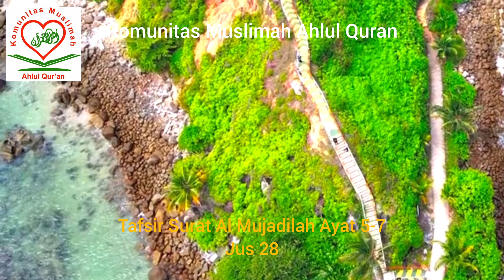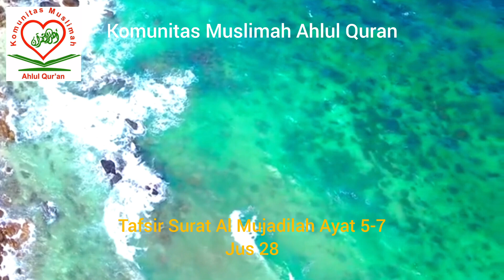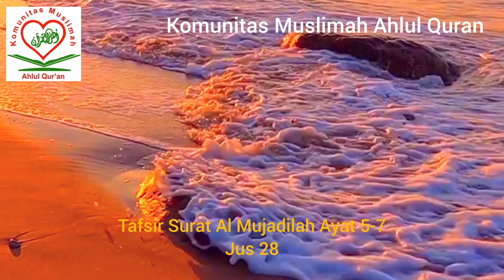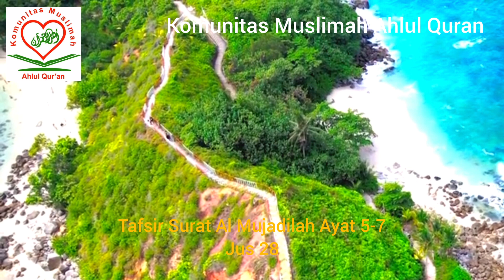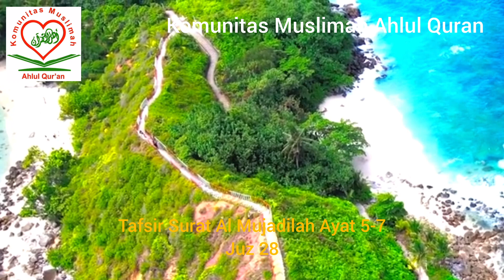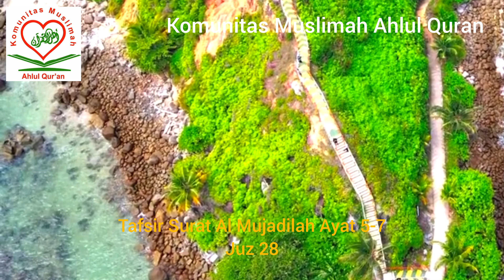Tafsir Surat Al Mujadilah Ayat 5-7 | Tafsir Juz 28 | Ustadz Abdul Aziz Abdul Rauf Lc Al Hafidz